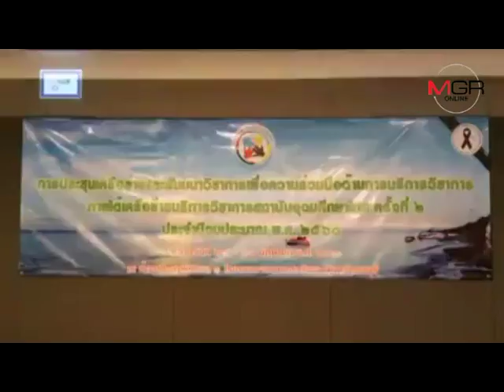ม.บูรพา จับมือร่วม 34 ม.ชั้นนำ สร้างเครือข่ายบริการวิชาการรับยุค 4.0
2017/06/30 ม.บูรพา จับมือร่วม 34 ม.ชั้นนำ สร้างเครือข่ายบริการวิชาการรับยุค 4.0

ศูนย์ข่าวศรีราชา - ม.บูรพา จับมือร่วม 34 มหาวิทยาลัยทั่วประเทศ สร้างเครือข่ายบริการทางวิชาการให้กับชุมชนแบบให้เปล่า เพื่อให้ปรับตัวรับกับนโยบายการพัฒนา ปท.ในยุคไทยแลนด์ 4.0 ของรัฐบาลได้ทัน โดยเฉพาะในพื้นที่ 3 จว.ตอ.ที่จะต้องปรับตัวรับนวัตกรรมสมัยใหม่ที่กำลังจะเข้ามา เช่นเดียวกับการดำเนินธุรกิจของผู้ประกอบการท้องถิ่นสู่การดำเนินงานแบบวิสาหกิจ ให้สอดรับกับโครงการพัฒนาระเบียง ศก.พิเศษภาคตะวันออก หรือ EEC